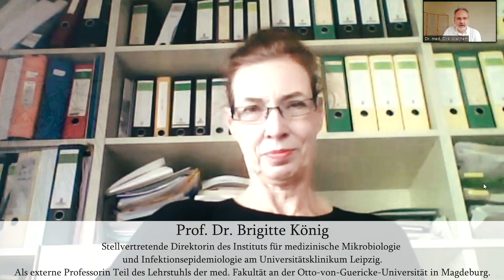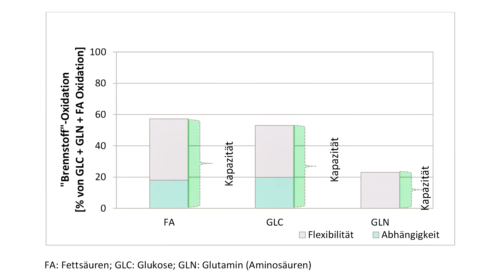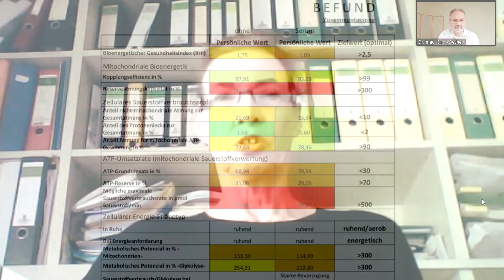Immunstimulation - welchen Einfluss haben die Mitochondrien? Prof. Dr. König im Interview!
Erneut steht Frau Prof. Dr. Brigitte König als Ansprechpartnerin zu Fragen rund um Infektionskrankheiten und Mitochondrienmedizin zur Verfügung - die Schnittstelle dieser beiden Fachgebiete weist inzwischen interessante diagnostische Möglichkeiten auf, die in der Prävention und Behandlung von Immunschwachen Patienten denkbar sind.

Die Mikrobe ist nichts. das Milieu ist alles!